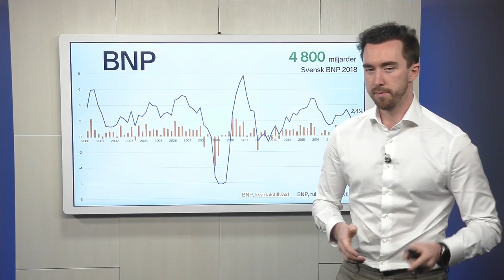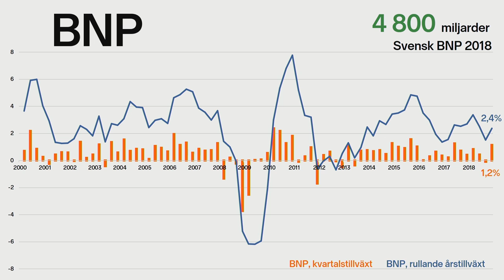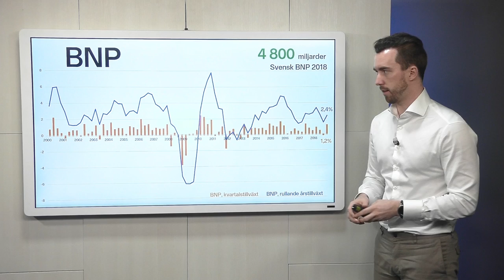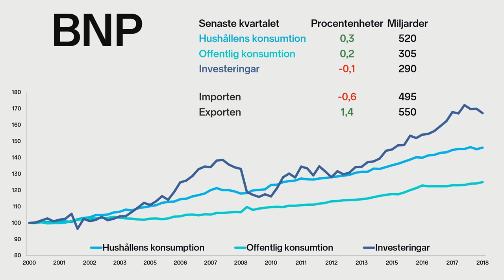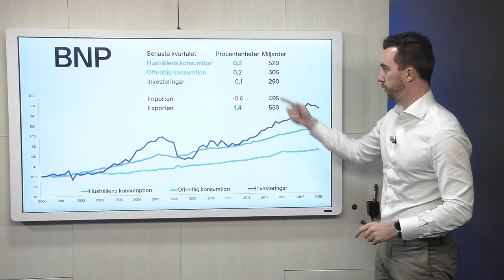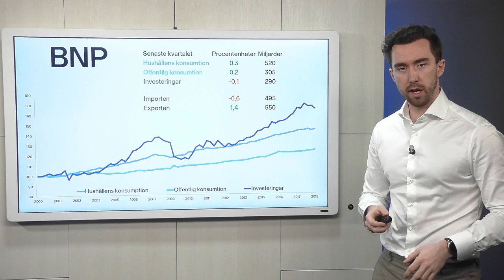Stark svensk ekonomi - Förstå hur BNP fungerar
2018 blev ett år med stigande BNP på 2,4%. Frågan är om det kan fortsätta under 2019. I detta inlägg kollar jag närmare på vilka de drivande faktorerna är för svensk ekonomi.